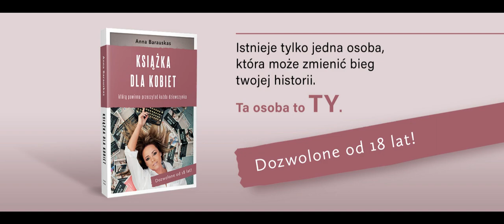13. Książka dla Kobiet (audiobook) - Rozdział Jedenasty: O Kopciuszku, który stał się Mądrą Wasylisą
Dzięki tej książce możesz zrozumieć siebie i swoje potrzeby oraz nauczyć się je wyrażać, by stać się kobietą asertywną, która już nic nie musi... ale może wszystko!!!

Tytuł: Książka dla Kobiet -  Rozdział Jedenasty: O Kopciuszku, który stał się Mądrą Wasylisą
Format: Audiobook
Autor: Anna Barauskas
Lektor: Anna Barauskas

Zeszyty ćwiczeń do poszczególnych rozdziałów oraz całej książki znajduje się w pełnej drukowanej wersji "Książki dla Kobiet", którą można zamówić na stronie internetowej (dla osób mieszkających w USA) oraz zakupić na terenie Polski w sklepach Empiku oraz księgarniach na terenie całego kraju

Spis treści:
1. Przedmowa
2. Zamiast Wstępu
3. Rozdział Pierwszy
4. Rozdział Drugi
5. Rozdział Trzeci
6. Rozdział Czwarty
7. Rozdział Piąty
8. Rozdział Szósty
9. Rozdział Siódmy
10. Rozdział Ósmy
11. Rozdział Dziewiąty
12. Rozdział Dziesiąty
13. Rozdział Jedenasty
14. Rozdział Dwunasty
15. Rozdział Trzynasty
16. Epilog